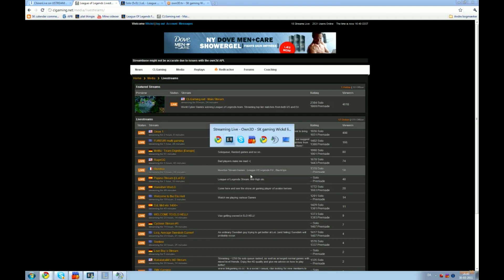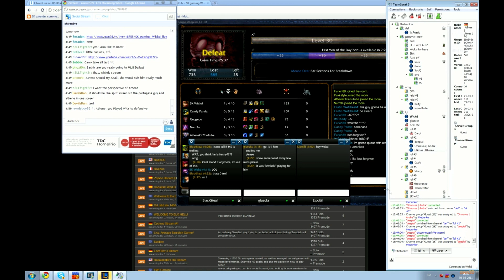Athene + Wickd vs WetDream High ELO League of Legends PART 3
Watch Wickd take Athene to a high ELO League of Legends game where Athene gets pummeled with less then 15 cs after 30 min, a score of 0/3/0, more flaming then the rest of his team, blaming everything on soraka and much much more :)

Funs & giggles for everyone!